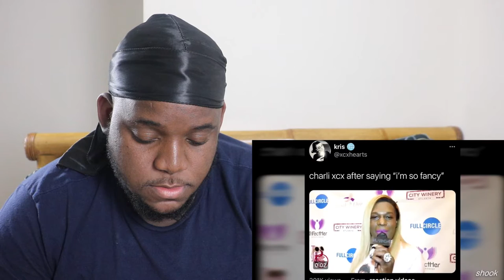Random Videos I Watch At 2am | Reaction